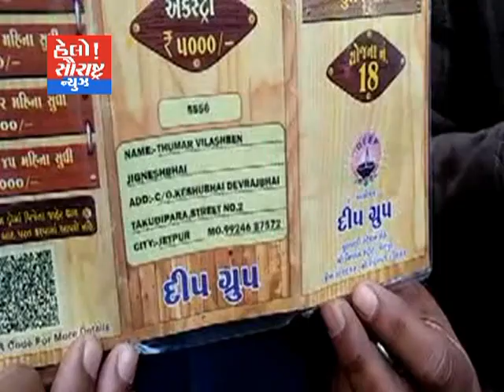જેતપુર-દીપ ગ્રુપ દ્વારા કરોડો રૂપિયાનિ છેતરપિંડી કરી સંચાલક ફરાર